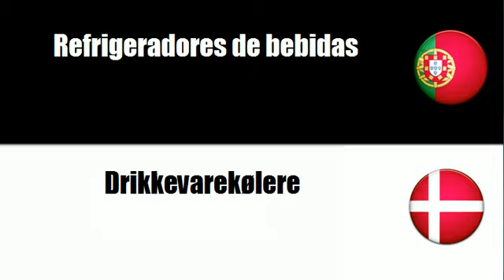Português+Dinamarquês = Artigos de campismo